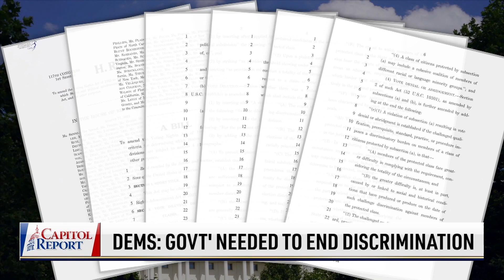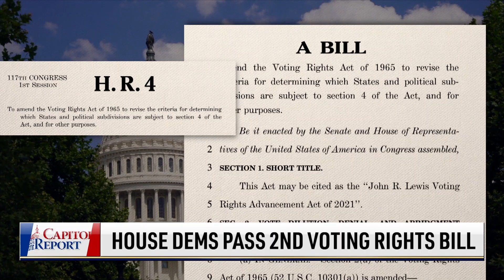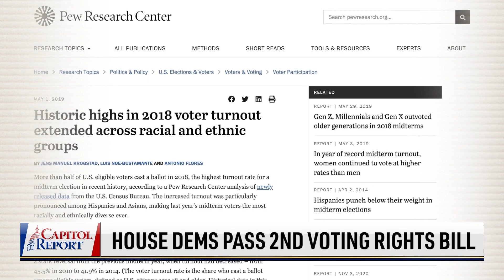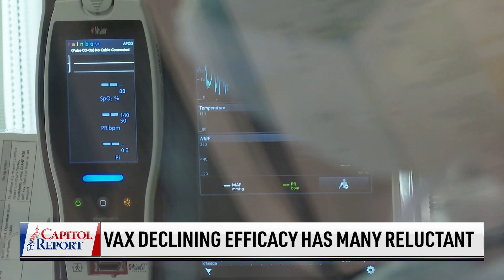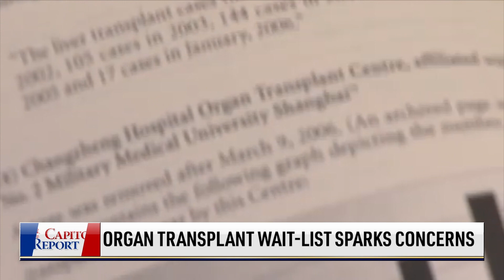Vaccine Mandate Protests Pop Up Around Country; House Democrats Call On Biden Not Leave Afghanistan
00:00 Introduction
00:49 Bipartisan call to extend evacuation effort
03:00 Rep. Chip Roy on Afghanistan
07:17 House advances $3.5t bill packed with social programs
09:40 House Dems pushing 2nd voting rights bill
12:37 Harris: Beijing continues to intimidate
13:49 Kathy Hochul sworn in as New York Governor
15:50 Rallies against vaccine mandates
17:05 Vaccine: long term side-effects unknown
22:30 Astronaut’s medical issue delays spacewalk
23:14 Home prices reach record levels
23:56 Organ transplant wait-list sparks concerns

With the recent FDA approval of the Pfizer vaccine and more employers forcing employees to take the vaccine, Americans throughout the country are starting to speak out. According to CDC data the effectiveness of the vaccines is significantly decreasing. Protesters are also concerned about the long term health side-effects from the vaccines.

With the Biden Administration setting an August 31 deadline to completely exit Afghanistan there is a bi-partisan call for the President to reassess and commit to the evacuation effort for as long as it takes. According to many experts, including a bi-partisan pair of Congressman who made a surprise visit to Kabul Airport in Afghanistan, the evacuation effort will take significantly longer than President Biden’s timetable.